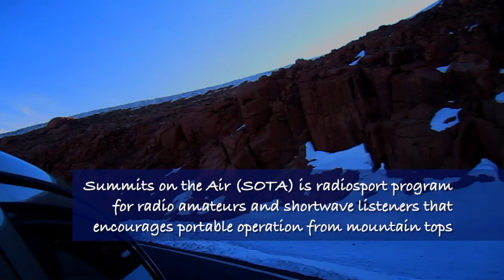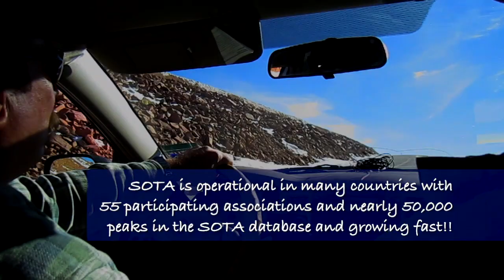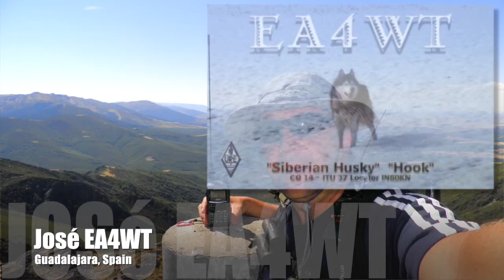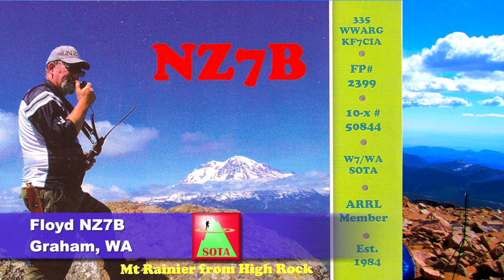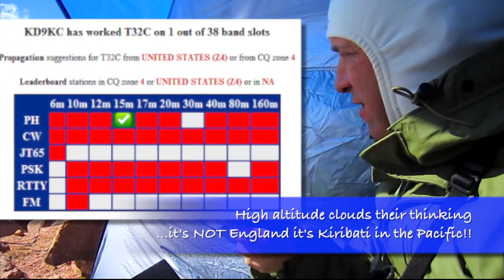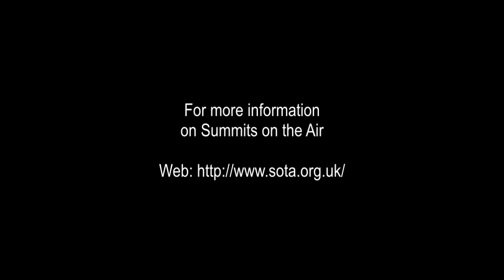Pikes Peak - Summits on the Air (SOTA)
A couple of Desert Rats from El Paso, TX - Mike/KD9KC and Ron/WT5RZ visited Colorado Springs during North American Summits on the Air weekend event. They decide to activate Pikes Peak seeing the weather was surprisingly still in Indian Summer mode on Oct 22! Mike with his AlexLoop/Walkham antenna and Ron with his Buddipole vertical make lots of interesting contacts worldwide (T32C) in spite of the wind and cold. Fun day on the summit for SOTA and ham radio!